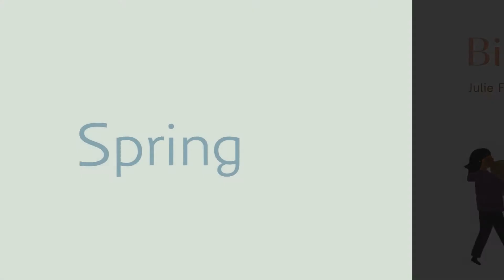Story: Birdsong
Story: Julie Flett
Reading: Rev. Cassandra Hartley, Executive Minister
Digital reproduction: Dr. Glen Thomas Rideout, Director of Worship & Music
Music: Orange Sun, from Four Seasonal Pieces | Robert Starer — Allison Halerz, Pianist-in-Residence
Audio mix & video editing: Mike Halerz